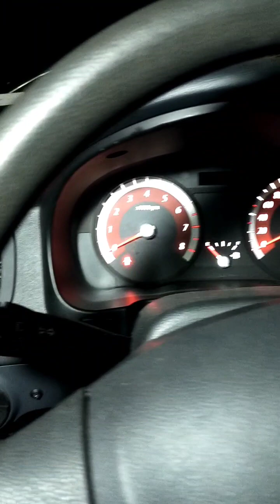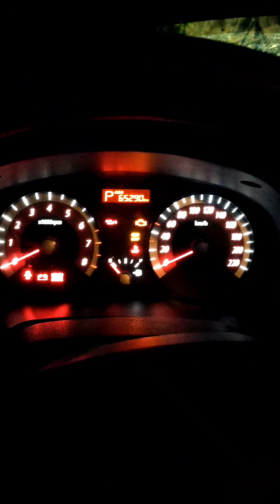Check engine light blinking during ignition on. Engine no start. Kia Rio 2008 A/T problem solve!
Albularyo'ng Mekaniko